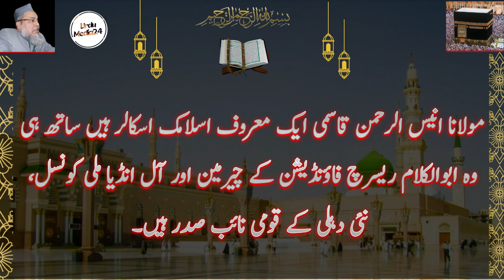ALLAH Ki Rehmat I Maulana Anisur Rahman Qasmi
allah ki rehmat,allah ki rehmat ka saya,allah ki rehmat se mayoos na hona,rehmat

In this video, it has been told that no matter what happens in a person's life, he should not despair of Allah. In this article by the famous Islamic scholar Maulana Anisur Rahman Qasmi, it is specifically mentioned that the followers of Islam are urged to be hopeful of Allah Jal Shana, while they are also commanded to fear Allah Jal Shana. Rather, in the Holy Quran, the fear of Allah has been described as a necessary requirement of faith. Allah says: "And fear Me, if you are believers."